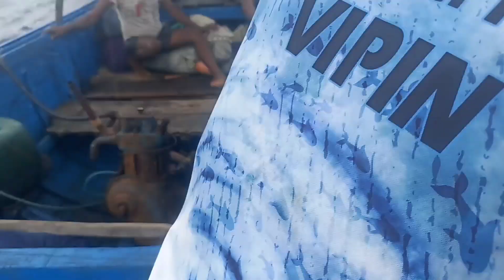incredible monster catch in Shimano shedona 5000